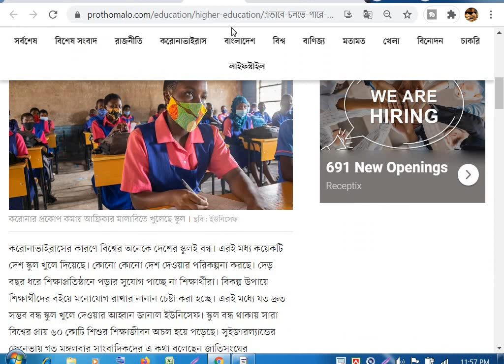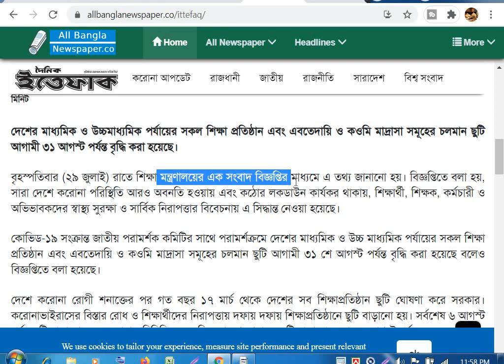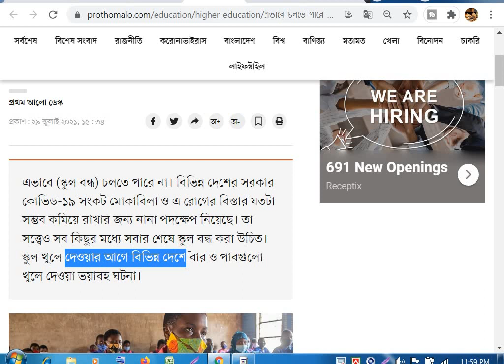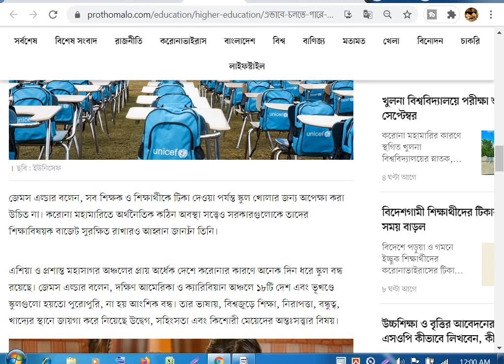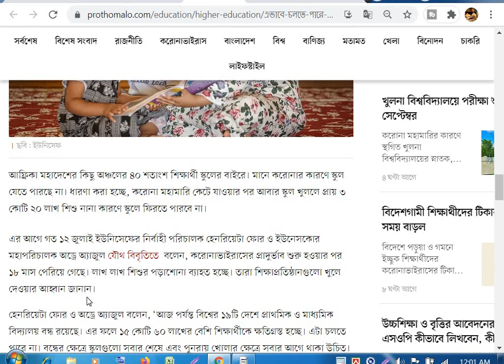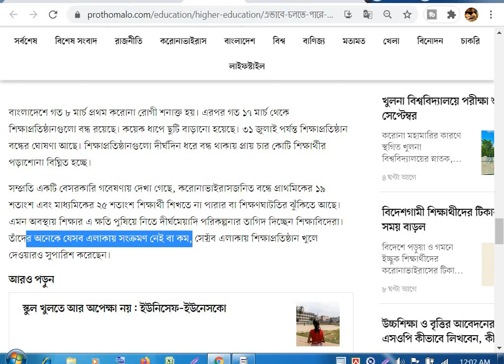ব্রেকিং নিউজ: গভীর রাতে লম্বা ছুটির ঘোষণা দিলো শিক্ষা মন্ত্রণালয় | এইমাত্র পাওয়া